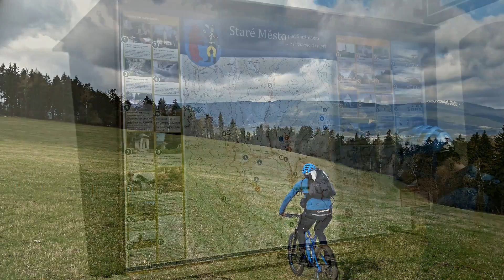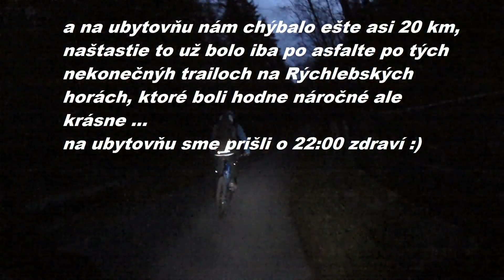hory april. 2017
Mountain biking
Nature Czech Republic
bike: KELLYS SWAG 50, Canyon Strive (ENDURO bike)
camera: AEE MagiCam S71 Touch